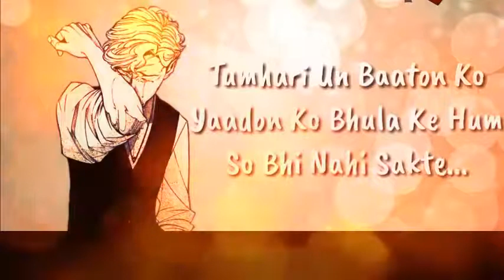Sab ke samne 💔 sad shayari 💘bewafa shayari sad whatsap status 2019480p